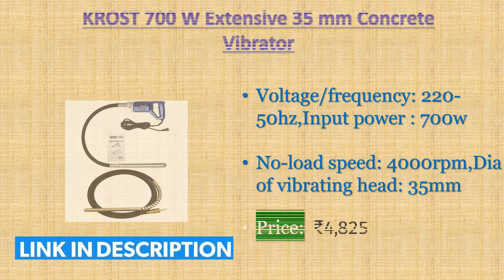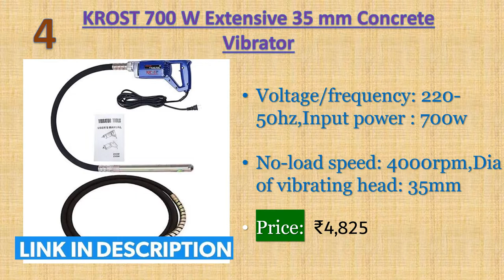5 Best Concrete Vibrators Available in India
► ► Links to Concrete Vibrators we listed in this video:

► 1. IBELL Concrete Vibrator CV 50-81
► 2. JPT 1250W Heavy Duty Concrete Needle Vibrator
► 3. Swadesi Krafts Electric Concrete Vibration Machine Vibrator
► 4. KROST 700 W Extensive 35 mm Concrete Vibrator
► 5. DONGCHENG Gaocheng Power Tools Concrete Vibrator